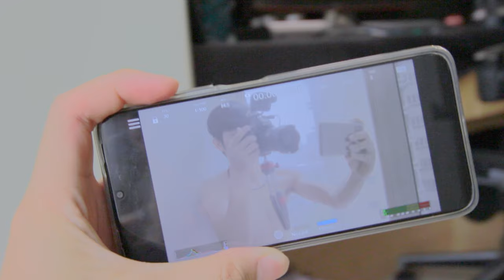拍片日#20 延伸戶外陽光 讓光線延伸 打光技巧 攝影曝光 柔光 控光幕 色溫決定與調整 幕後分享影片拍攝 攝影燈光 補光 CRLS Aputure 300DII Tri8 Kupo Boom桿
打光技巧 攝影曝光 柔光 控光幕 色溫決定與調整 攝影燈光 補光 CRLS Aputure 300DII Tri8 Kupo Boom桿 延伸戶外陽光 讓光線延伸 幕後分享影片拍攝
完整影片在這裡~有興趣就去支持一下
BTS | 校園網路短劇拍攝 松山家商 紅沙崗 前導片 | 拍攝幕後 缺點改進 經驗分享 優缺點